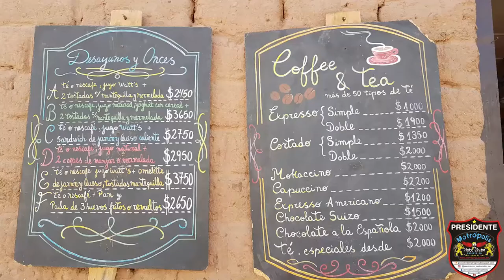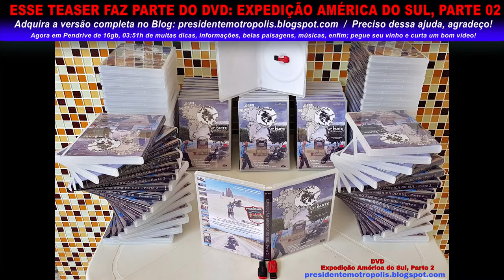Deserto do Atacama, Geisers, Valle de La Luna, Etc - Teaser #12/15 - Expedição América do Sul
Uma compilação de fotos e vídeos do Deserto do Atacama, Geisers, Valle de La Luna, Etc. Fiquei 5 dias em San Pedro de Atacama, o suficiente para conhecer muito da região, os passeios e o turismo farto! Sinta!

Teaser #12/15 - Deserto do Atacama, Geisers, Valle de La Luna, Etc - Expedição América do Sul, Parte 02